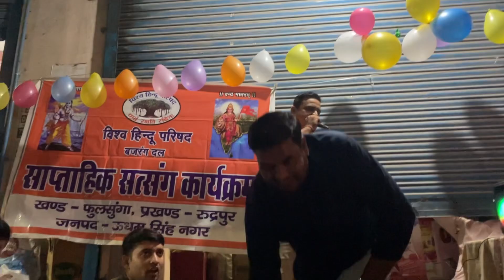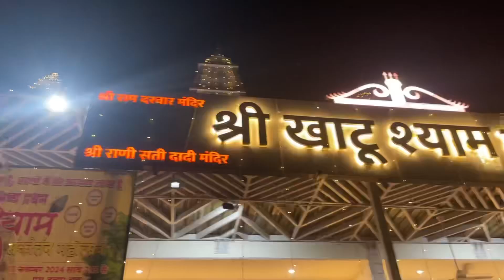धूम धाम से मनाया श्याम बाबा का जन्मदिन ॥मैंने भी की तुलसी पूजा॥Ranulakhanpandit vlog